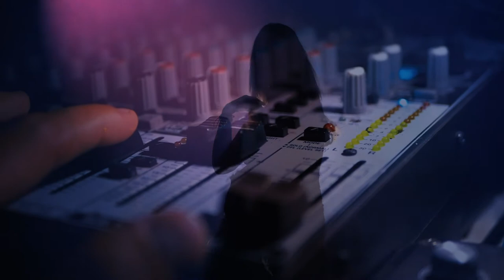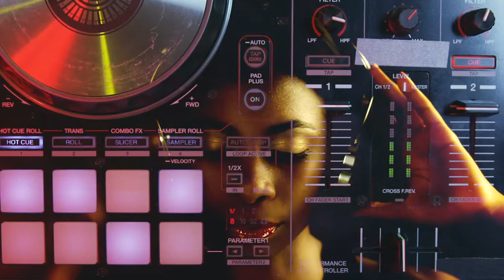Billy Sancty - S'évader pour l'éternité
Clip Réalisé par Albert Fautré